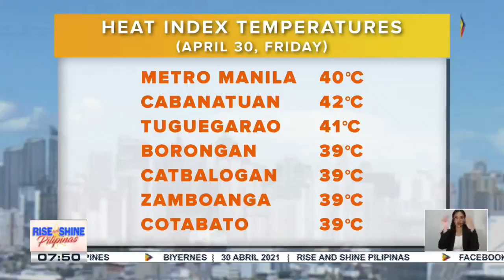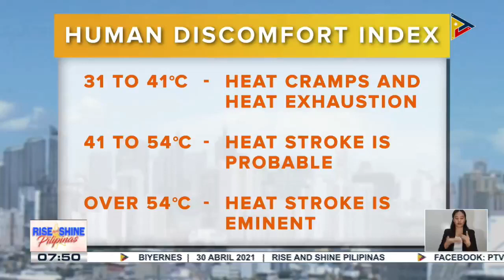PTV INFO WEATHER: Walang namumuong sama ng panahon sa loob at labas ng PAR